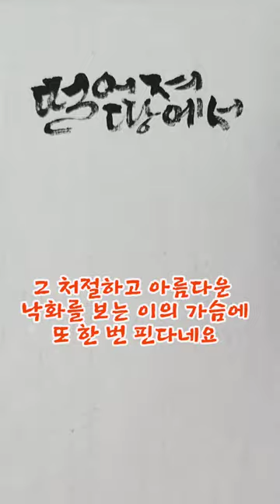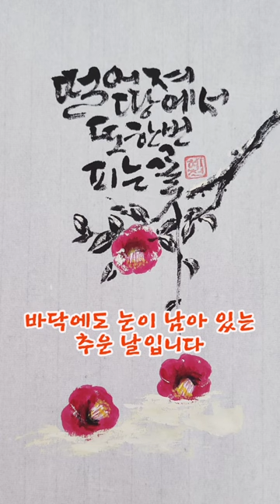동백꽃/ # 캘리그라피영상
동백꽃은 나무에서 피고
떨어져 땅에서 또 한 번 피고
보는 이의 마음에서 또 한번
핀다는 말이 있지요

시들지 않고 꽃송이째 툭~
땅에 떨어지는 모습을 본다면
그 처연한 아름다운 꽃송이를
어찌 마음에 담지 않을수 있겠어요
그래서 동백꽃은 세 번 핀다고
하는 것 같아요~^^